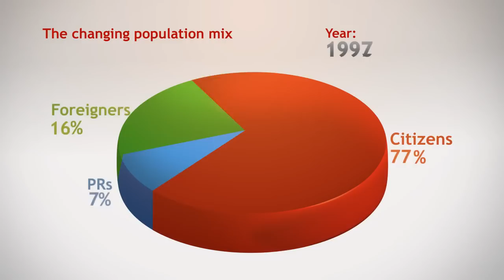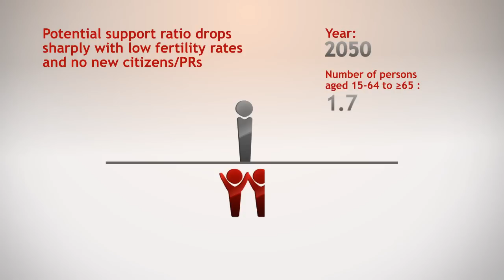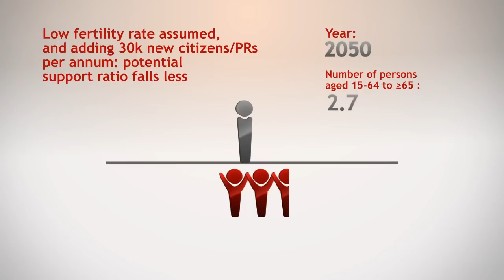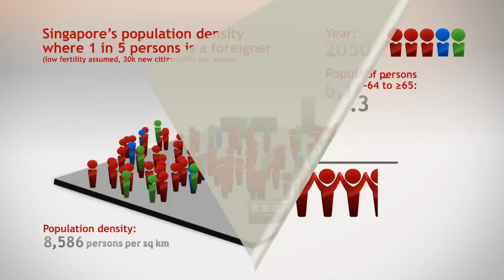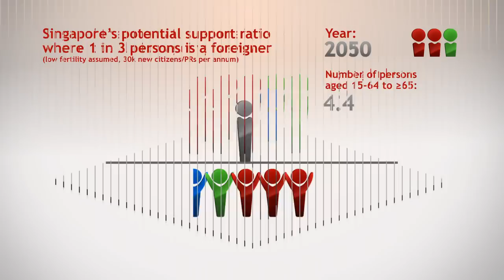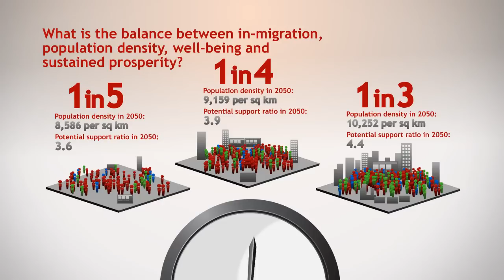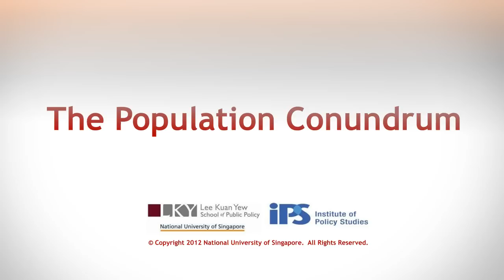IPS - The Population Conundrum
The IPS population projections presented in this video represent the playing out into the future of certain assumptions about the course of fertility, mortality, and net migration. They are NOT forecasts or predictions.  The information is correct as at May 2012.